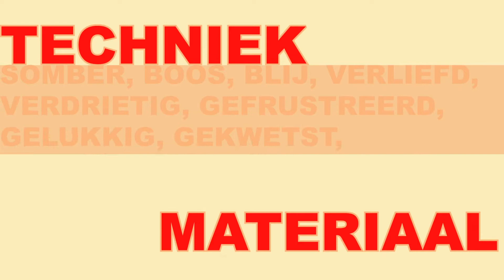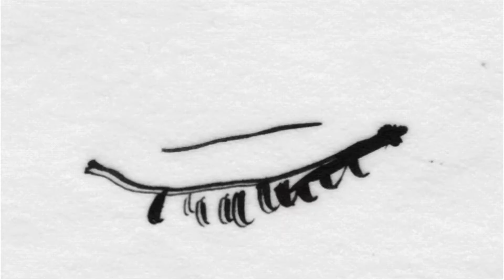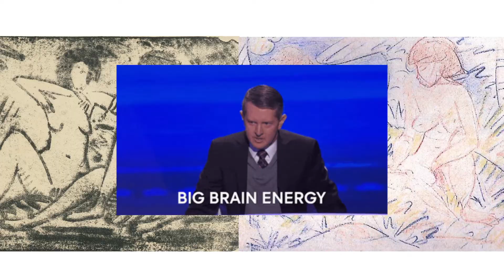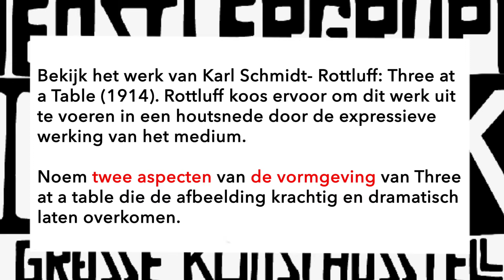Crash Course Die Brücke - deel 3: Technieken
Een online crash course over Die Brücke voor eindexamenleerlingen van het voortgezet onderwijs.

Een korte video over de Duitse expressionistische kunststroming 'Die Brücke', waarvan nu een tentoonstelling te zien is in Museum Kranenburgh én online via de website. Kawita ten Kate van Studio C vertelt jou in 3 super korte video's alles dat jij moet weten over deze kunststroming voor je eindexamen. Aan het einde van de video wordt ook een examenvraag gesteld zodat je kunt oefenen. Het antwoord hierop weten? Check dan de tekst hieronder!

LET OP: DE TEKST HIERONDER BEVAT DE ANTWOORDEN OP DE EXAMENVRAAG IN DE VIDEO
Bekijk het werk van Karl Schmidt-Rottluff, Three at a table (1914). Rottluff heeft ervoor gekozen om dit werk uit te voeren in een houtsnede. Beschrijf de expressieve werking van de techniek van een houtsnede aan de hand van twee aspecten* van het werk “Three at a Table”.

Antwoord:
1. De vormen en lijnen zijn veelal hoekig en grof, waardoor de suggestie wordt gewekt van rauwheid / kracht.
2. Het grote contrast tussen lichte en donkere vlakken en lijnen versterkt de indruk van dramatiek.
(3.   In de lichte (uitgesneden) vlakken zijn nog sporen te zien van het grove gutswerk. Dat draagt bij aan de verlevendiging van het beeld, en aan de indruk van natuurlijkheid/ongekunsteldheid.)

TIP*: er wordt gevraagd naar de expressieve werking van de houtsnede TECHNIEK. Dit betekent automatisch dat je gaat kijken naar aspecten van de VORMGEVING ipv de VOORSTELLING.

Extra vragen oefenen over het expressionisme en Die Brücke? Kijk dan eens naar het examen Tekenen in 2012 via deze
Succes!